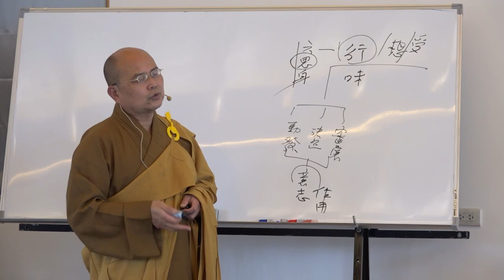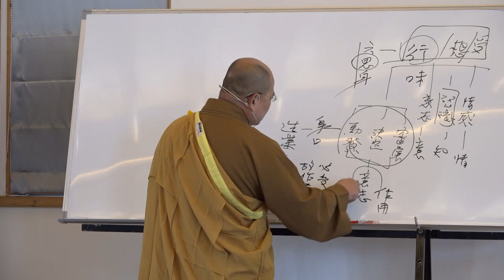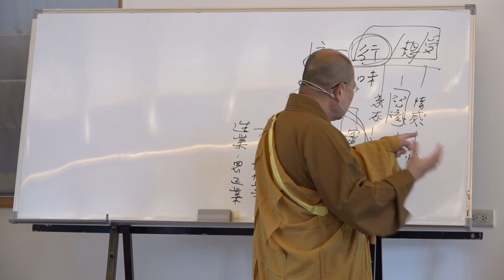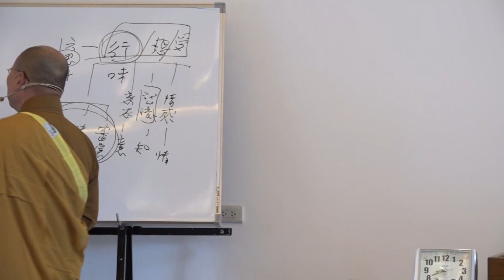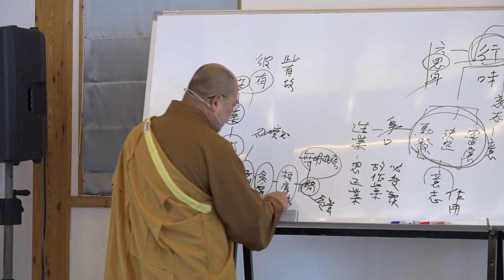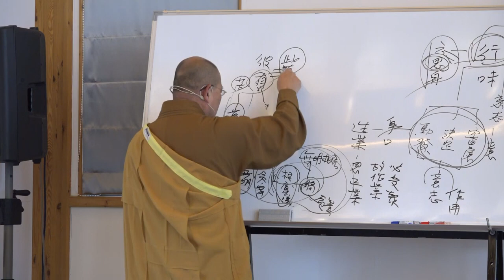雜阿含經論會編第121講~2023年3月14日